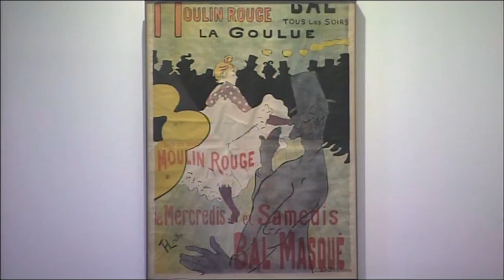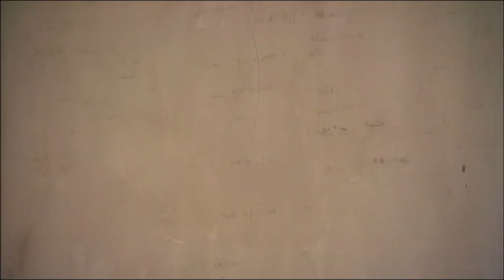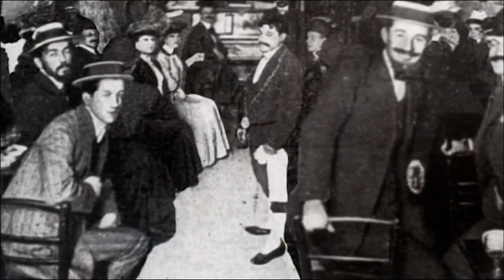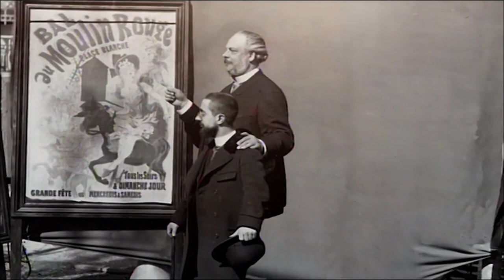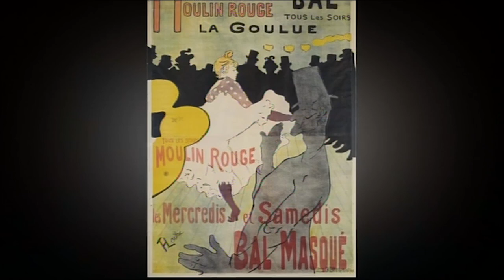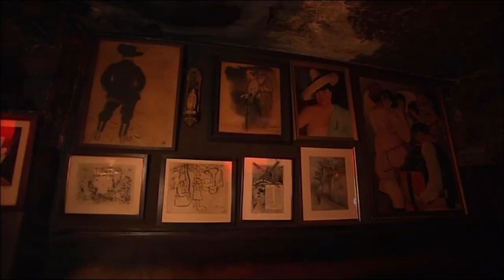Toulouse-Lautrec, d'Albi à Montmartre - Portrait - Des Racines et des Ailes - Documentaire complet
Toulouse-Lautrec, d'Albi à Montmartre : peintre des femmes et des nuits parisiennes, Henri de Toulouse-Lautrec balaya tous les codes de la représentation.
Albi, sa ville natale, possède la plus grande collection de peintures et de dessins de l'artiste. Mais il fut avant tout un peintre de la capitale. La conservatrice du musée de Montmartre retrace sa vie tumultueuse, en grande partie, passée dans les cabarets où il se perdit dans les effluves d'absinthe.
Un film de Jacques Plaisant
Une production TSVP
2011